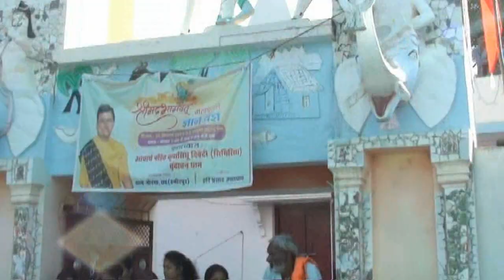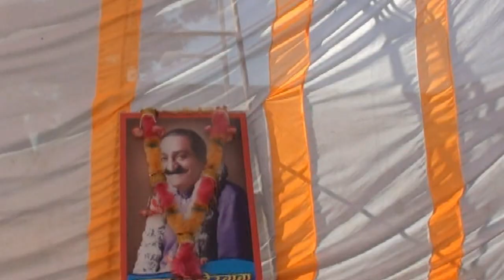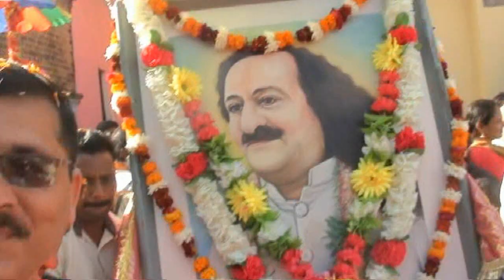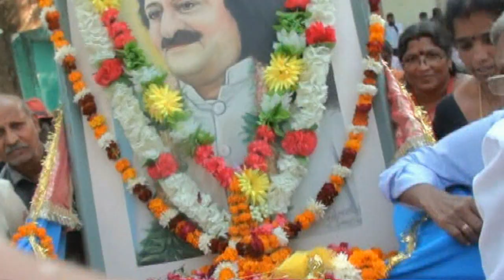9 HAMIRPUR YATRA SAHAVAS ON 19th FEB 2023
9 HAMIRPUR YATRA SAHAVAS ON 19th FEB 2023